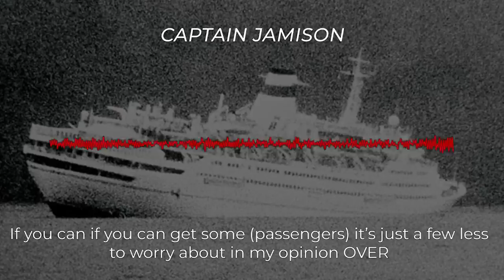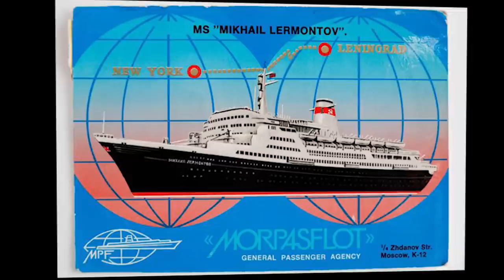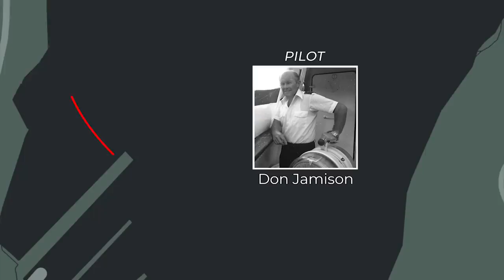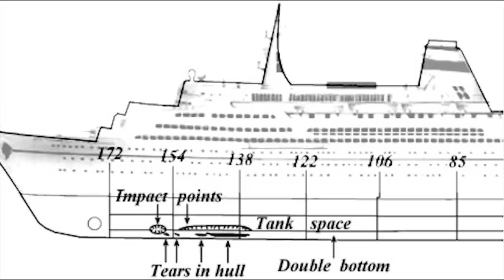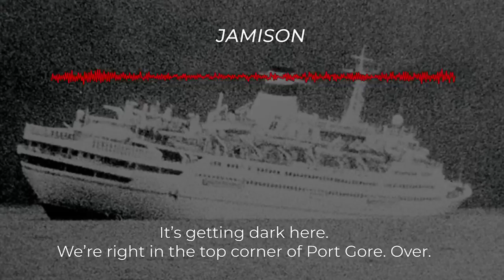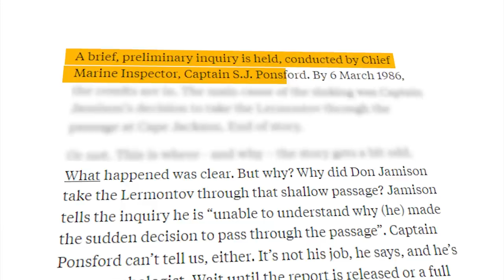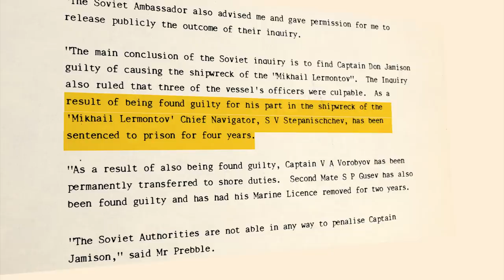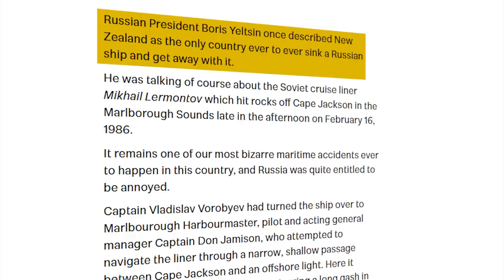A Disaster Unfolds: The Sinking of the Mikhail Lermontov [Short Documentary]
A short documentary detailing the chaotic events of the Mikhail Lermontov's final cruise in New Zealand before it ultimately sank.

Written, narrated and edited by Basgin, with thanks to the sources below.

---Please Note---
Please note that not all locations reflected in the maps in this video are exact nor are the routes displayed on them exact. They are illustrative of the events edited (although poorly, lol) to the best of my ability.

All images and media have been sourced from places of public record and care has been taken to credit those sources above. In no way do I condone any harassment towards the individuals featured in this video.